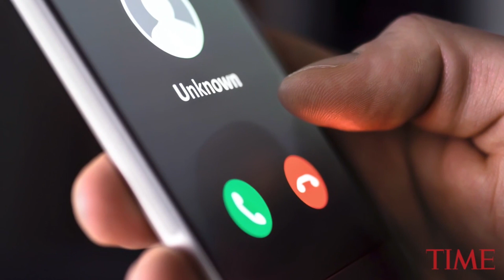Kind Genius Returns A Man’s Lost Wallet To Him In The Most Impressive Way | TIME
Losing your wallet is a sure-fire way to ruin your own day.